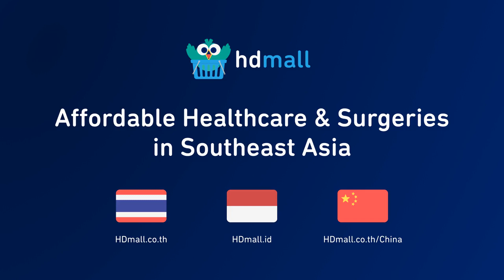Asia Family Tech - E380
00:00:00 - Highlight
00:01:43 - Influential Figures in Tech and Economics
00:05:15 - 46% GIC Capital Cut, Temasek 53% Investment cut
00:10:37 - The World of Semiconductors
00:12:47 - Parenting and Education
00:27:42 -  Challenges of Adoption and Fertility

Shiyan Koh, Managing Partner of Hustle Fund, and ​​Jeremy Au covered three main topics:

1. Sovereign Wealth Fund Investment Shifts: Jeremy and Shiyan talked about how GIC conservatively deployed 46% less capital in 2023, and Temasek 53%. Saudi Arabia’s Public Investment Fund (PIF) deployed $31.6 billion in 2023, 53% higher than the $20.7 billion it invested the previous year - alongside other Gulf funds. This is due to high oil prices, investment mandates and national strategies to diversify their economies away from energy dependence.
2. Unicorn Silicon Box: Jeremy and Shiyan discussed Silicon Box (Singapore's latest unicorn), their veteran leadership and $2 billion Tampines facility build-out. They highlighted its role in the shifting landscape of semiconductor manufacturing in Southeast Asia and its implications for the region’s economic growth.
3. TheAsianParent Acquisition of Motherswork: Jeremy and Shiyan touched on the parenting platform’s strategy to expand from its digital roots into omnichannel physical retail. They also talked about the challenges brought by declining birth rates in several Asian economies, the dynamics of education, and national fertility & family policies.

They also touched on Noah Smith (Noahpinion with 139,000+ subscribers) wanting to work for Jacqueline Poh of Singapore's EDB (at the same managerial level as Patrick Collision of Stripe), and the reasons behind the interest in parenting startups in Southeast Asia, spanning services across childcare, IVF and egg freezing.